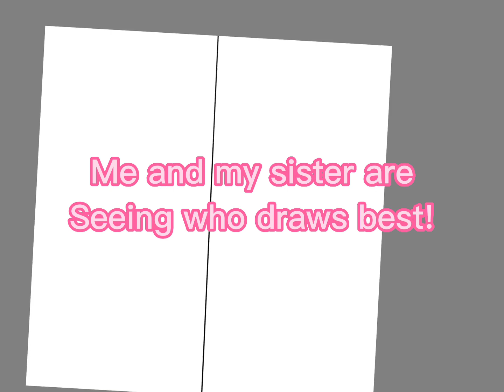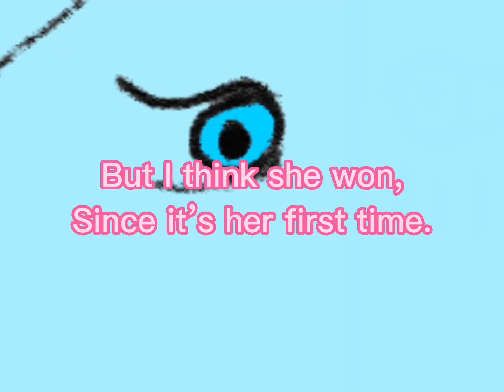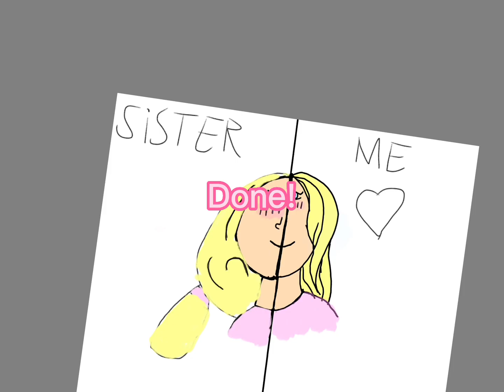Who will win? Me vs. My sister draws!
I do not have permission for the background song,
But my sister really wanted me to use this song, so I have to use it